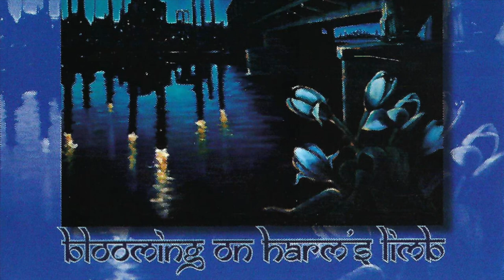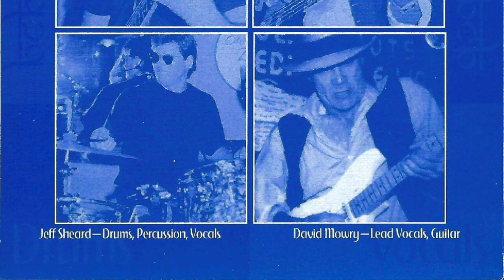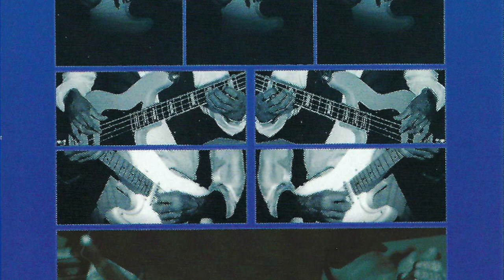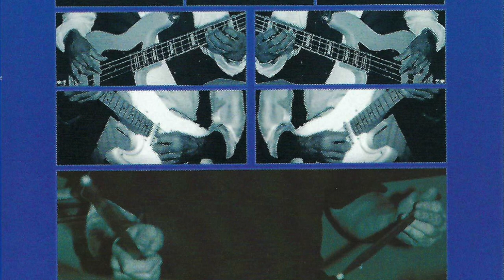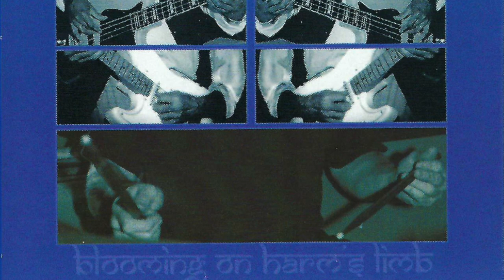Favorite Beaucoup Blue Songs, Pt. 1: Electric Tracks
In no particular order, here are seven of my personal favorite songs by blues band Beaucoup Blue. Albums represented are Blooming on Harm’s Limb (1997), Love Breaking Down (2002), Blue Rose of Baghdad (2002), Free to Fall (2009), and Elixir (2016). None of the music or images belong to me or are related to me in any way. Enjoy!

00:07 "Blue Rose of Baghdad"
Electric/Slide Guitar, Lead Vocals: David Mowry
Electric Guitar: Adrian Mowry
Drums: Jeff Sheard
Electric Bass: Richard Glover
Percussion: Edgardo Cintron
Backing Vocals: Candice Anderson, Lenesha Randolph

06:11 "Baby Walks the Tightrope"
Electric Guitar, Lead Vocals: David Mowry
Drums: Jeff Sheard
Electric Bass: Gene Shields
Organ, Piano: Wally Smith
Saxophones: Doug DeHays
Trumpet, Flugelhorn: Jason Golley

12:18 "Roadhouse Queen (Revisited)"
Electric Guitar, Backing Vocals: Adrian Mowry
Drums, Percussion, Backing Vocals: Jeff Sheard
Piano: Fran Lynch

16:49 "Daddy's Nightmare"

21:56 "Love Breaking Down"
Drums: Jeff Sheard
Piano: Wally Smith
Percussion: Edgardo Cintron

26:23 "Man in Full"
Electric Guitar, Lead Vocals: Adrian Mowry
Electric/Slide Guitar, Backing Vocals: David Mowry
Acoustic Bass: Bill Zinno

31:07 "No Friend of Money"
Electric/Acoustic Guitar, Lead Vocals: Adrian Mowry
Acoustic/Slide Guitar, Backing Vocals: David Mowry
Drums: Jim Salamone
Electric Bass: Bill Zinno